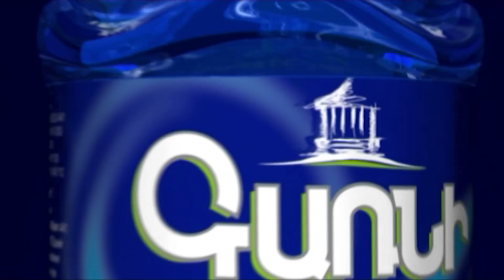Կապիտուլյանտ է, կապիտուլյանտ ենք ասում. որ հայրենիք չլինի, որտեղ եք աշխատելու. քաղաքացին՝ ոստիկանին